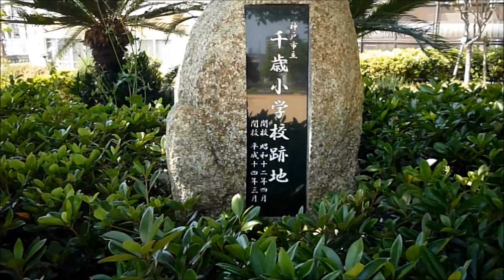・神戸市須磨区 千歳公園界隈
板宿の南☆２号線から千歳公園に来ました。(BGMはブログ”ロンドの音楽カフェ”様